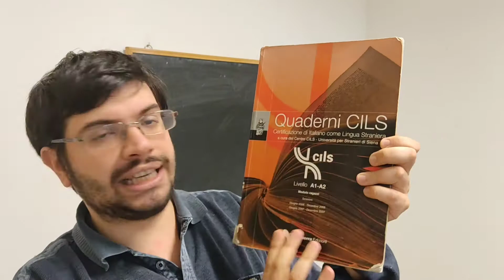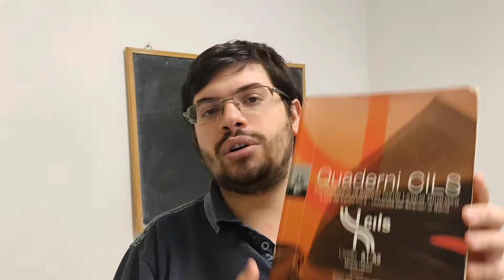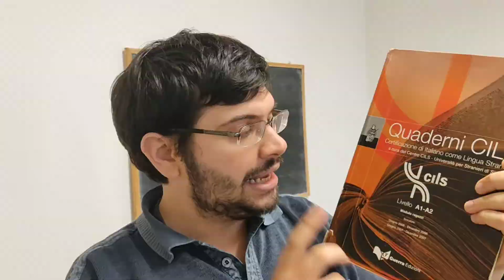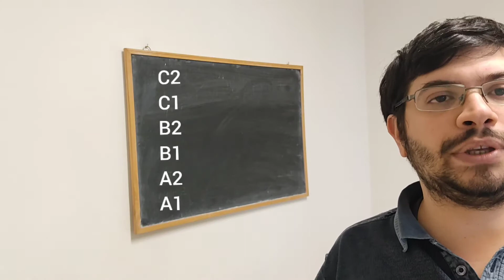🇮🇹 Esame ufficiale di lingua italiana (CILS)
A1-A2
adulti all'estero
adulti in Italia

B1 cittadinanza